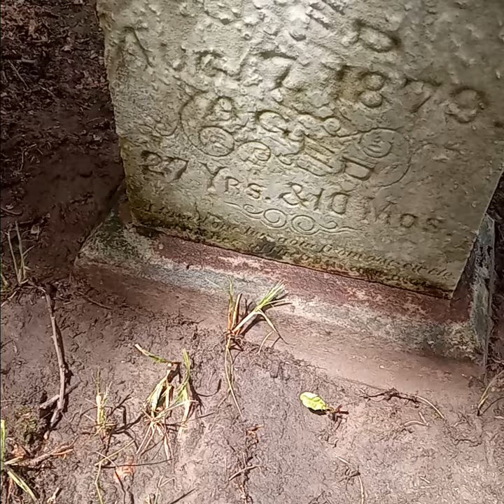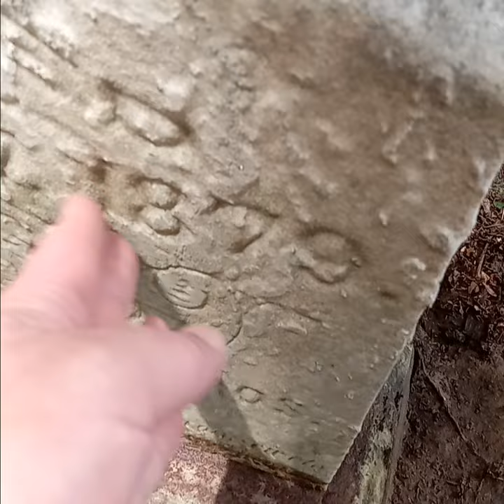Attempting to decipher Marion McCullough's gravestone epitaph at Highland Cemetery, Ypsilanti, Mich.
I believe that it states:

"A loved one has gone from our circle
And all of her afflictions are o'er."